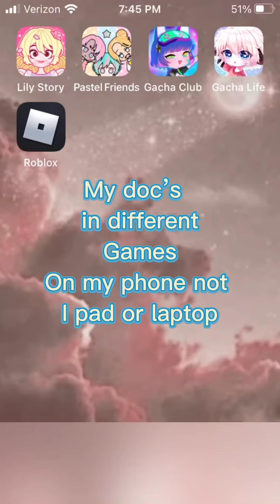My oc’s in diff games on my I phone for once!